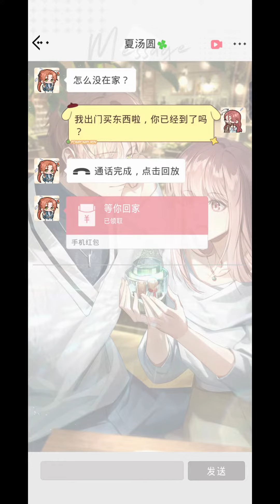[EN SUB] Jesse's New Year's Eve 2022 SMS & Phone Call | Light and Night 光与夜之恋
Character: Jesse (夏鸣星) | CV: Gu Jiangshan (谷江山)

Game name:  Light and Night (光与夜之恋)
Game genre: Otome
Developer: Tencent